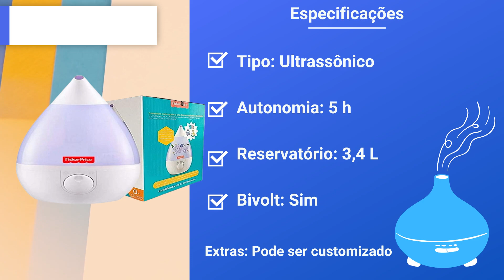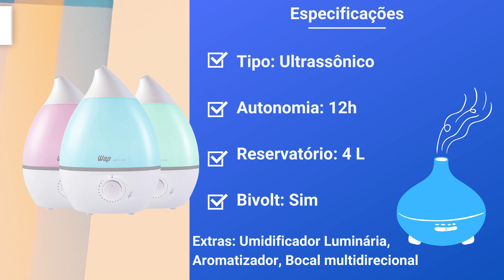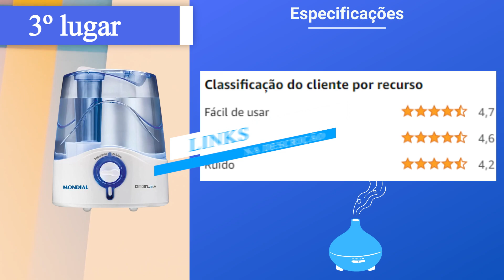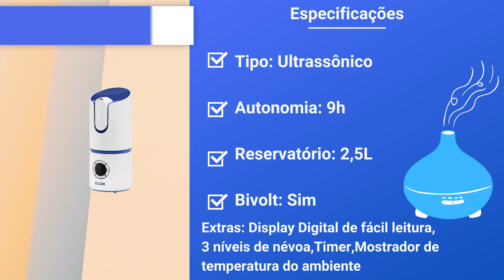✅Qual o melhor UMIDIFICADOR DE AR do mercado? Top 5✅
Você está procurando qual o melhor umidificador de ar para comprar em 2022 e não sabe qual escolher? Neste vídeo nós te ajudamos a descobrir qual o melhor umidificador de ar  para comprar em 2022.

➡️5º lugar
Umidificador de Ar Ultrassônico Branco Fisher-Price - HC115

➡️4º lugar
Umidificador de Ar Luminária com Difusor de Aromas WAP AIR FLOW Bivolt Sistema Ultrassônico Aromatizador de Ambientes

➡️3º lugar
Umidificador de Ar Mondial, Comfort Air 6, Bivolt, Branco/Azul, 35W - UA-07

➡️2º lugar
Umidificador Digital Inteligente, 2.5l, Bivolt, Branco e azul, Elgin

➡️1º lugar
BLACK+DECKER Umidificador Bivolt Branco AIR1000-BR